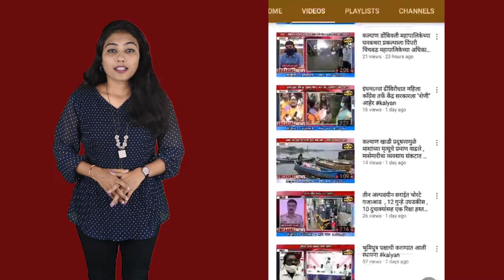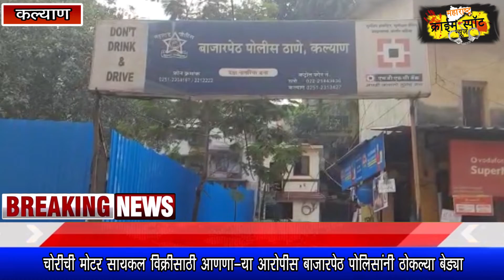चोरीची मोटर सायकल विक्रीसाठी आणणाऱ्या आरोपीस बाजारपेठ पोलिसांनी ठोकल्या बेड्या